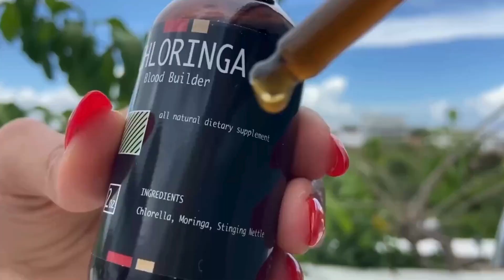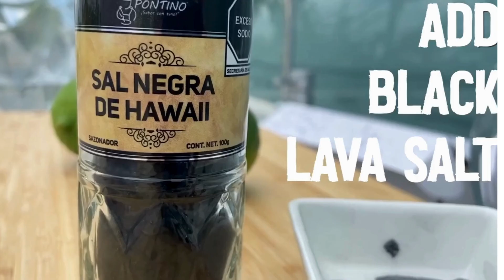GBD 14 INSTRUCTIONAL VIDEO ANGELA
This how-to video provides a comprehensive, step-by-step guide to help you complete the fast successfully. Perfect for beginners and seasoned detoxers alike, this video will ensure you have all the information you need to get the most out of your detox journey.

In this video, you'll learn:

The incredible benefits of a 14-Day Liquid Fast
Detailed instructions for each day of the fast